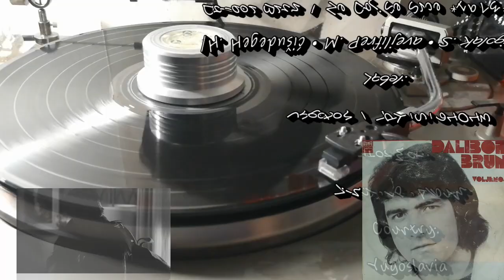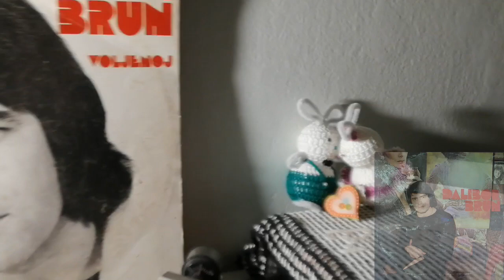Dalibor Brun – Ne Daj Se Srce *1973* /// *vinyl* ♫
Voljenoj
Label:
Jugoton ‎– LPY-S-61013
Series:
Album 1 –
Format:
Vinyl, LP, Album
Country:
Yugoslavia
Released:
1973
Genre:
Rock, Funk / Soul, Blues, Pop
Style:
Ballad, Soul, Prog Rock, Blues Rock, Pop Rock, Schlager

/H. Hegedušić • M. Perfiljeva • S. Kalogjera/

Arranged By, Conductor – S. Kalogjera (tracks: A1 to A3, B1, B2, B6)
Conductor – H. Hegedušić (tracks: A4, A5, B3, B5)
Design, Photography By [B&W] – Ivan Ivezić
Lyrics By – M. Perfiljeva (tracks: A1, A2, A4 to B3, B6)
Music By – H. Hegedušić (tracks: A1, A2, A4 to B1, B3, B6)
Photography By [Color] – M. Čolić

PROMOTION ONLY!